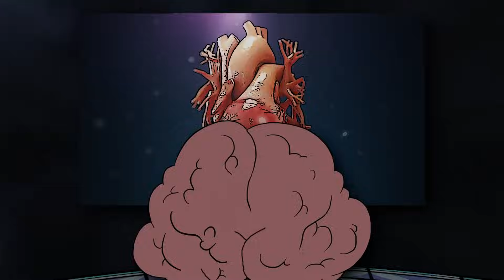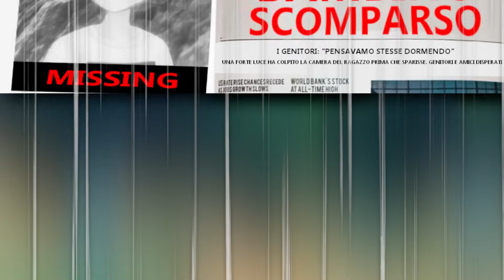3 cose che ODIO di Leggende Pokémon: Arceus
Avete giocato Leggende Pokémon: Arceus? Beh, io sì e mi è anche piaciuto molto. Ciononostante, ci sono state varie cose che mi hanno fatto a dir poco innervosire. Combee nascosti, bracconaggio di Chimchar, fiori inarrestabili! Questo e molto altro troverete in questo video.
Buona visione!

PS. So che la descrizione non la legge mai nessuno ma ci tengo a scrivere qualcosa di importante. Questo video è un po' diverso dagli altri, sia a livello di narrazione, sia a livello di editing. È stato una vera sfida, ho dovuto imparare ad usare molti nuovi strumenti e quasi mai le cose sono filate lisce (anche per questo il video è arrivato in ritardo e mi dispiace) ma il risultato finale mi ha davvero soddisfatto. Spero possiate apprezzare questo piccolo esperimento anche voi!
Ah, e se avete letto fin qui fatemelo sapere commentando con FperRowlet